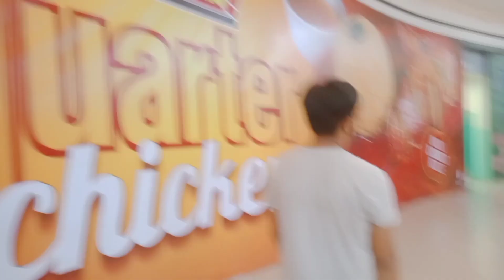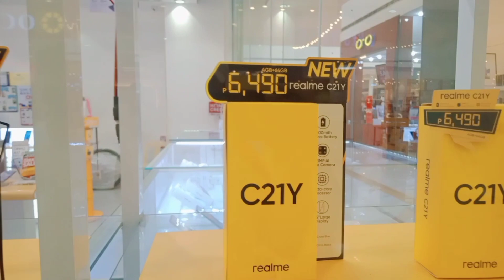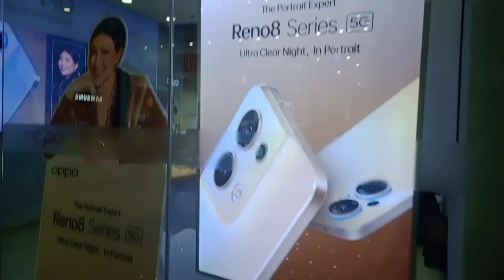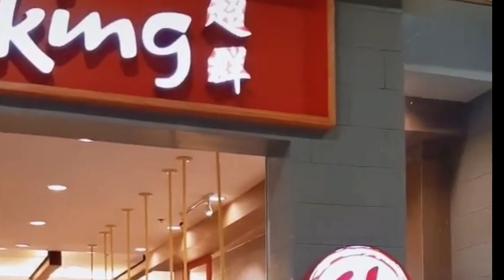PALAMIG SA SM MUNTINLUPA